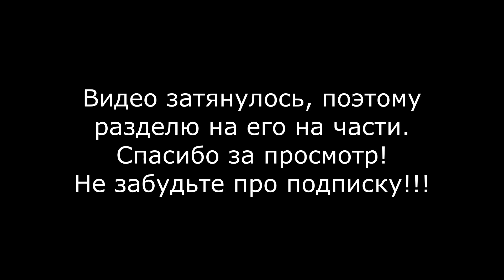Туториал по редактору|1|Geometry Dash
Объясняю какие объекты есть во вкладках, как выбрать музыку для своего уровня и что такое "Layout"
Теги(не читать): geometry dash, гд, decody, gd, геометри даш, geometry, dash, декоди, geometry dash 2.11, geometry dash 2.2, geometry dash 2.1, geometry dash update, геометри деш, уровни gd, дэкоди, geometry dash decody, geometry dash декоди, лендслайд, geometry dash extreme demon, геометри даш 2.2, нелис, титан, deadlocked, geometry dash all levels, как пройти гд, как пройти гд голосом, landslide, самый сложный уровень в geometry dash, geometry dash subzero, титан ченел, geometry dash bloodbath, спидран по geometry dash, gd in gd, among us geometry dash, гд в гд, fingerdash, ректор, guitarherostyles, челлендж, demon, clubstep, gd 2.2, уровни от подписчиков, titan channel, decody уровни, geometry dash world, худший уровень в истории, geometry dash songs, как пройти гд на пробеле, титан игра, extreme demon, самый длинный уровень в geometry dash, geometry trash, gd bloodbath, rektor, реактор, reaktor, челлендж гд, level, спидран, robtop, reshade, planet mod, noob vs pro, fingerdash geometry dash, viprin, aeonair, геометри дэш, геометри, complete, dolphy, toe 2, игра в игре, нелис читер, geometry dash в geometry dash, 100%, мини игры в геометри даш, all coins, power trip, мини-игры, geometry dash meltdown, нереально сложный уровень, fingerdash best levels, the better levels of fingerdash, best fingerdash level, the best remakes of fingerdash, the best levels of fingerdash, 199%, the best remakes of fingerdash 2.2!!!, pozzitifonshow, повезло повезло, silent circles, спидран по майнкрафту повезло повезло, geometry dash speedrun, гд разбор уровней, анонимус, гай фокс, los mejores niveles de fingerdash, худший уровень в гд, badland full version music sounds, 2.2 layout, поззитифон, best versions of fingerdash, guitarherostyles fingerdash, geometry dash 2.1 guitarherostyles, geometry dash update 2.1 sneak peek, fingerdash all coins, fingerdash 100% complete, уровни наоборот, задом наперёд, клабстеп, дедлокед, все уровни geometry dash, демоны, с конца, fingerdash 100%, fingerdash full level, mrtopi, fingerdash complete, topi, fingerdash new levels, разбор экстримов, geometry dash level 21, level 21 fingerdash, fingerdash 2.1, geometry dash fingerdash full level, geometry dash fingerdash, geometry dash level 21 fingerdash, level 21, los mejores remakes de fingerdash, энкоди, good, fun, wave, cube, mini, great, awesome, fullhd, version, steam, amazing, ufo, ship, sumsar, gboy, weoweoteo, weo, noobas, tg, team, ball, rocket, jr, creator, hd, slayer, демоны гд, лучшие демоны гд, nexus gd, geometry dash gd legends, omega falcon, sonic wave by sunix, sonic wave, разбор sonic wave, разбор демонов, лвлогия, самое быстрое прохождение, gd legends, gd legends finale, easy, easiest, get, rekt, ever, ez, world, 100, completed, levels, all, экстримология, разбор спидрана, geometry dash gameplay français, lets play geometry dash fr, geometry dash gameplay fr, geometry dash титанша, demon mided, geometry dash let's play fr, geometry dash fr, geometry dash délires, geometry dash playthrough fr, geometry dash walkthrough francais, geometry dash walkthrough fr, geometry dash gameplay vf, stalemate, геометри даш нуб против про, rat lab geometry dash, amor altra, rat lab gd, boom slayer, boom slayer gd, megalodon, megalodon gd, нуб против про, geometry dash нуб против про, нуб против про в geometry dash!, subwoofer gd, geometry dash drôle, geometry dash review fr, sirkael, elsirkael geometry dash, sirkaelgd, robtop games, робтоп, snk, attack on titan, boss, fight, anime, ataque a los titanes, decody уровень под свою музыку, декоди 2.2, уровни от подписчиков под мою музыку, комментарий робтопа, geometry dash playthrough francais, geometry dash vf, geometry dash review francais, уровни от подписчиков geometry dash, музыка в гд, decody песня, музыка decody, русская музыка в геометри даш, русская музыка в гд, rat lab, hard demon geometry dash, the yatagarasu с первого раза, yatagarasu, the yatagarasu, куплинов играет в гд, куплинов играет в геометри даш, ятагарасу, куплинов плей, куплин, kuplinov, дедлокел, the_yatagarasu, theyatagarasu, куплинов играет, kuplinov play, как пройти черный плащ, naritsa, topala, нарица, спидран в деталях, разбор мирового рекорда, нарица спидран, kuplinov plei, куплинов, как пройти шрек 2, разбор моего спидрана, bloodbath, bloodlust, строю уровень в геометри даш, как построить уровень в геометри даш, строю уровень в geometry dash, построил уровень для подписчиков, геометри даш прохождение, постройка уровня в geometry dash, aeon, medium demon geometry dash, easy demon geometry dash, geometry dash demon, aeon air, геометри даш без урона, строю уровень в гд, eeoneguy, kuplin, bloodbat, геометри дэш бладбат, бладбаф, blooodbath, bloodbath geometry dash, строю свой уровень в geometry dash, Туториал, редактор, как строить уровни в GD, обучение строительству.